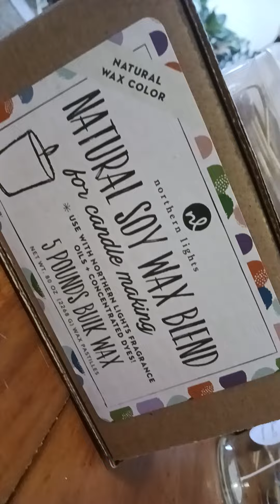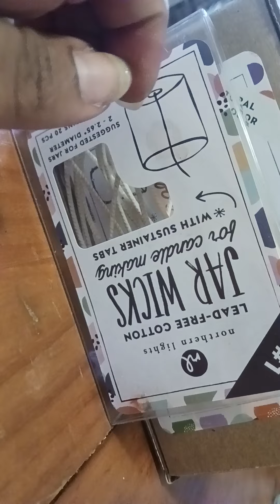The Beginning of the week "Sunday"🕯Lets Set those intentions✨️ and watch how life" Begins"PART 3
The Beginning of the week "Sunday"🕯Lets Set those intentions✨️ and watch how life" Begins"PART 1-3

Tomorrows Root Chakra

Root Chakra - Balance You feel whole, Oneself, Peaceful, Loved, Grouded , Physically and emotionally Healthy and aware.

Root Chakra BLOCKED 🚨🚨🚨🚨
🦅 TRUAMA
🦅 UNLOVED
🦅ARTHRITIS
🦅 CONSTAPATION
🦅BLADDER AND COLON PROBLEMS
🦅LOST OF PASSION AND ROMANCE
🦅HARD TIME WITH FINANCES AND STABILITY. ISSUES.

COLORS ARE A INDICATION THAT YOU💋

for your healingcandles ⚘️